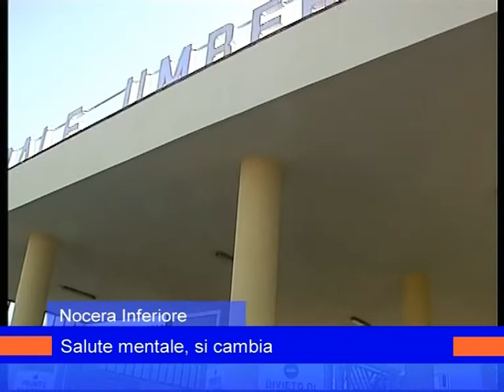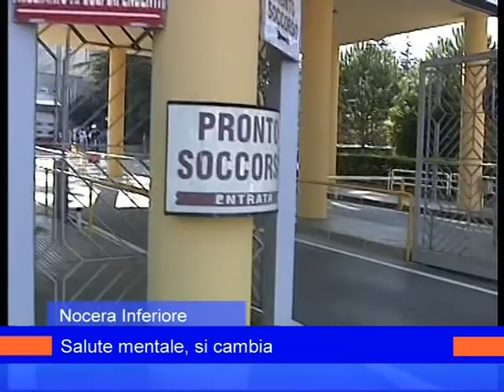salute mentale 23 ottobre